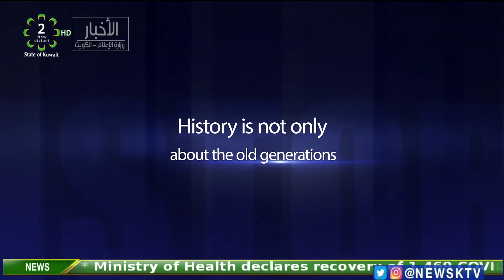Today in Kuwait's History